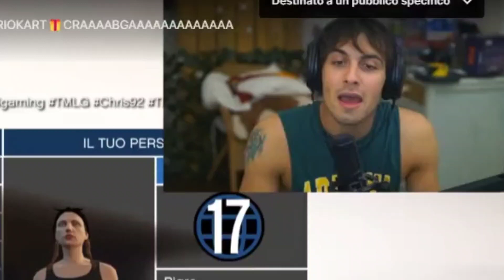ZAZZONE M'HA KICKATO - Kingo (Reddit La Stalla, Blur)